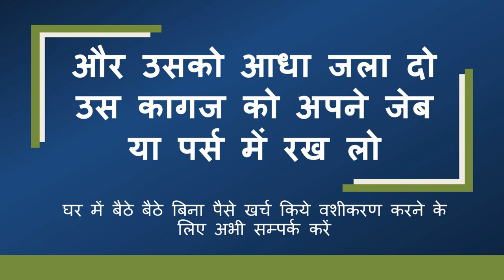यह जेब में रखो बिना मंत्र सम्भोग वशीकरण बहुत ही आसानी से घर बैठे करो यह टोटका